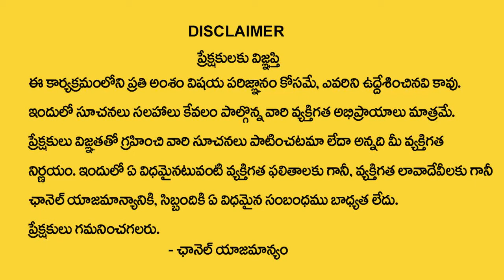What Happens On 2024 Elections | Chandrababu Horoscope Prediction | Dr KHIRONN NEHURU | My Destiny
Watch : What Happens On 2024 Elections | Chandrababu Horoscope Prediction | Dr KHIRONN NEHURU | My Destiny